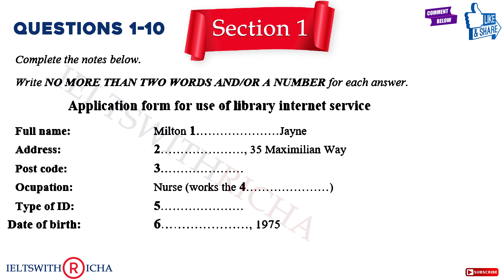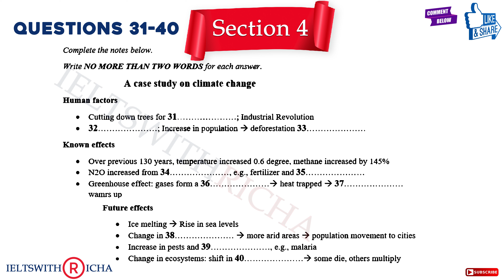Practice IELTS Listening | Test 89 (Library Internet Service) | Cambridge Listening | Practice Now